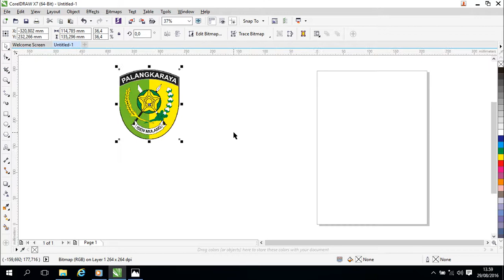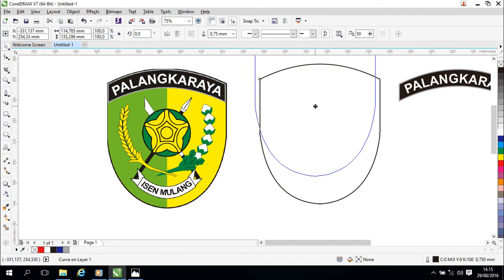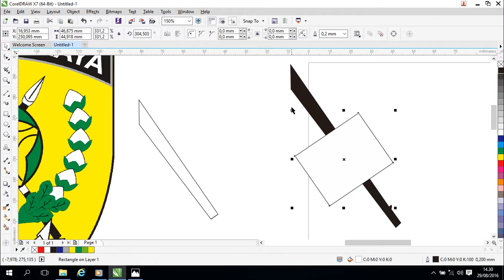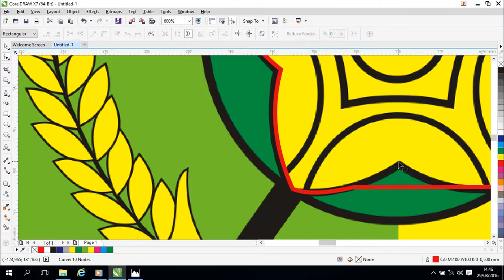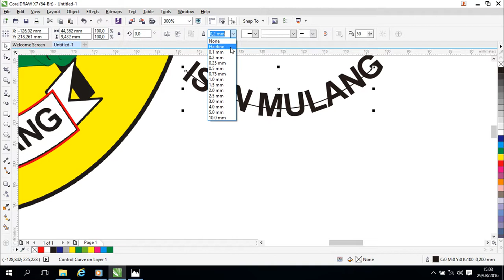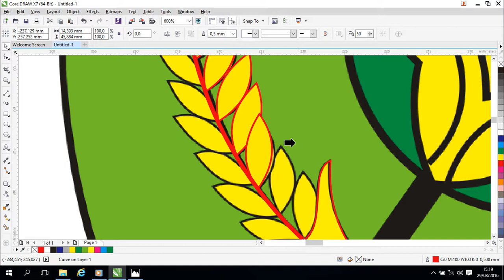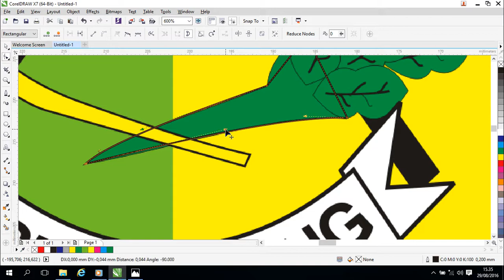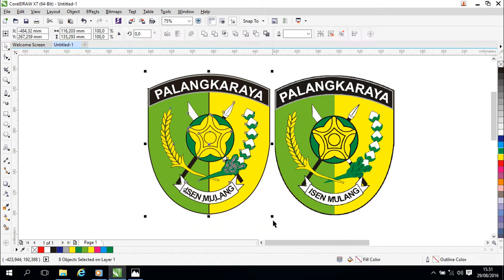Tutorial Membuat Logo Palangka Raya